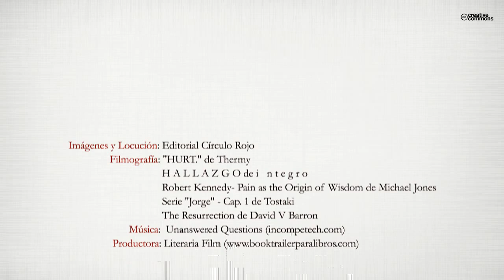Caminando sobre una agónica realidad (Booktrailer) - Editorial Círculo Rojo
Autor: Ismael del Olmo López
En este pequeño conjunto de poemas el joven escritor Ismael del Olmo López nos hace experimentar el dolor en primera persona mediante situaciones como la sepación definitiva de la amada o la pérdida de un ser querido. Además se arremete constantemente contra la cruel existencia y contra aquellos o aquello que nos creó. Sin duda alguna, se trata de un poemario donde la melancolía y desesperación llevadas al extremo, te permiten fundirte en un solo “yo” con el autor.